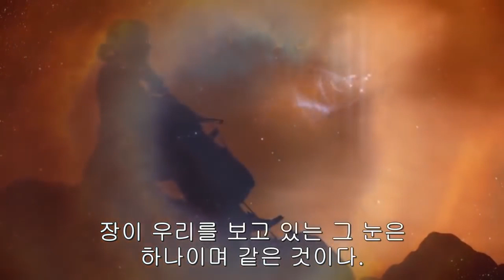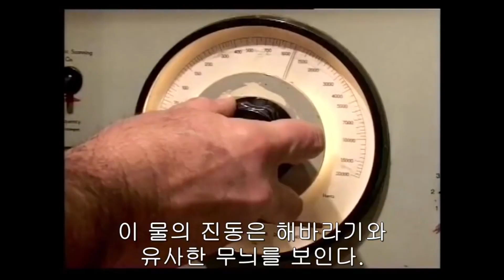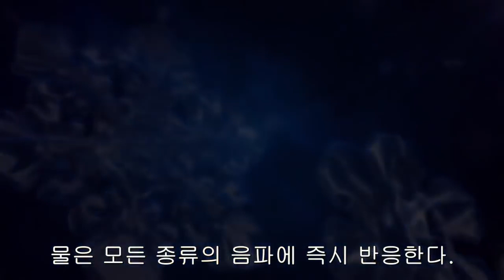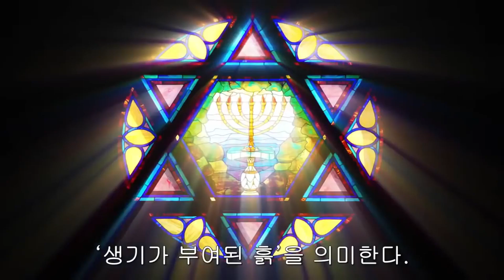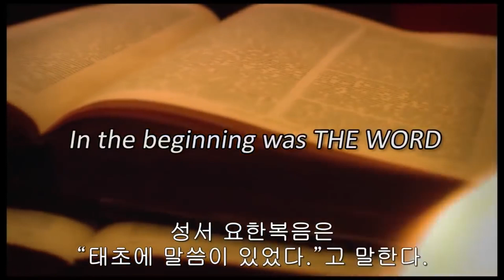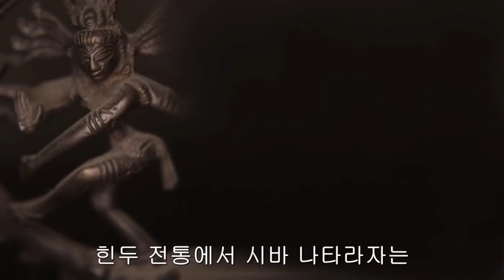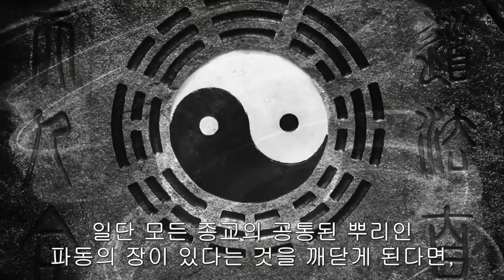모든 물질의 심장 신의 입자 힉스ㅣ사이매틱스 소리의 기하학적 무늬ㅣ녹말에 소리를 들려주니 생명처럼 움직인다ㅣ시바신의 춤은 세상을 존재하게 한다